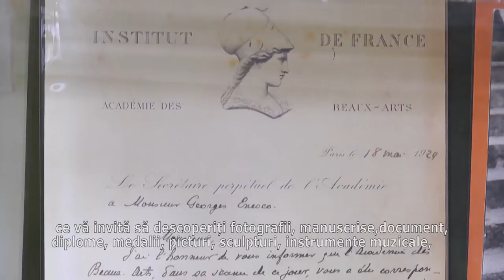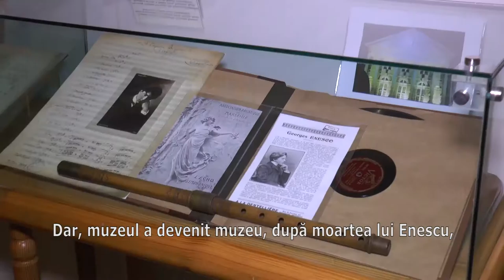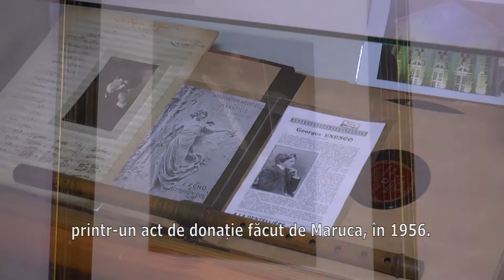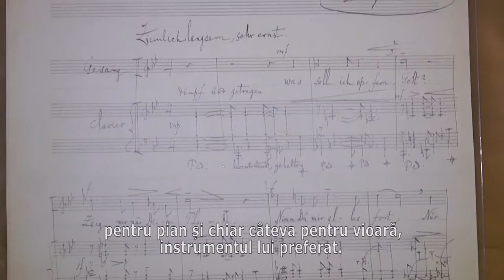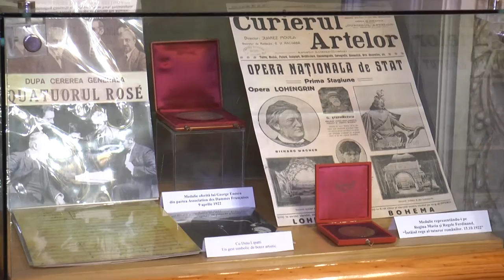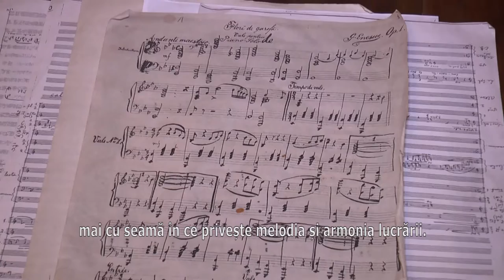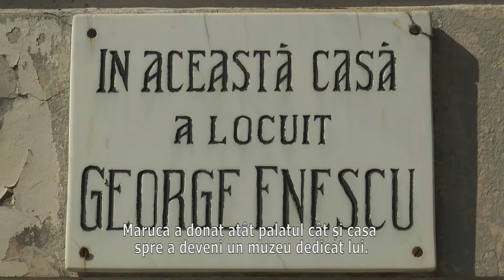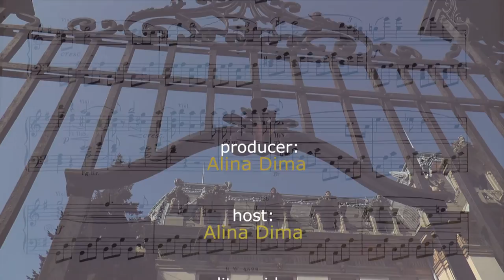Museums under the spotlight - George Enescu National Museum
In the century of great touristic migrations, the museums are a fascinating channel of communication. The museums can be a bridge between the past, the present and the future and can also be a source of inspiration for life and creation, for introspection and love for beauty and culture.
“Museums under the spotlight” is an open invitation for everyone, to enter a world of mystery and history, that lets the imagination run free. Beyond the images presented in the show, we invite you to discover, feel, experiment and live on your own a visit to the museum.
History is an anchor, to know who you are means recognition and continuity, certainty and belonging and “Museums under the spotlight” wishes to tell you stories about monuments with historical, artistic and architectural value included in the national cultural heritage of Romania, stories about human treasures, about masterpieces, legends and everything that represents true beauty in Romania.
“Museums under the spotlight” invites you to make your life a beautiful story!